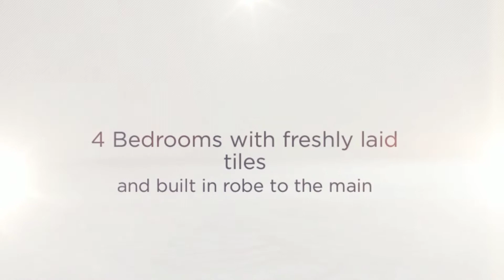HILTON PARKES SUBURB FOR LEASE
19 Gersham Grove, Oakhurst
* This private home is situated on a battle-axe block
* Large separate lounge room at entry
* 4 Tiled bedrooms and a built in robe to the main
* Dining off the gas kitchen
* Air conditioned and fully tiled
* Detached double lock up garage
* Sliding door leads out to the BBQ area where you can watch the kids play in the spacious yard
* Pets not allowed